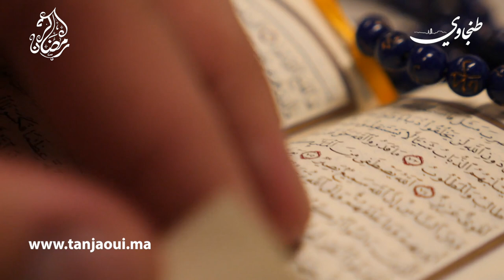برنامج " الدين والطب في رمضان " الحلقة 11